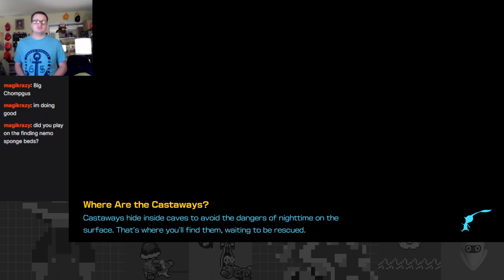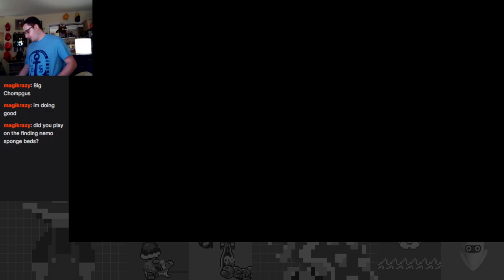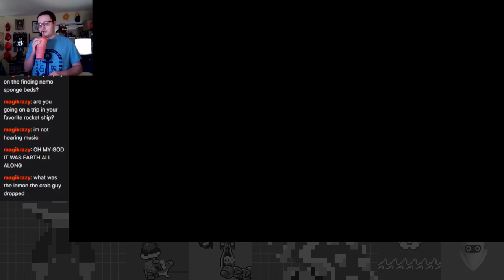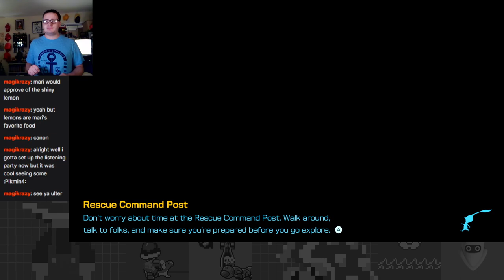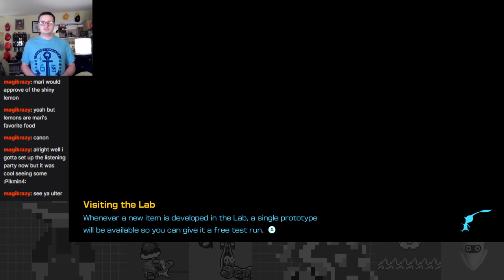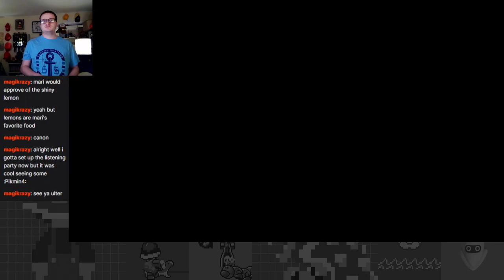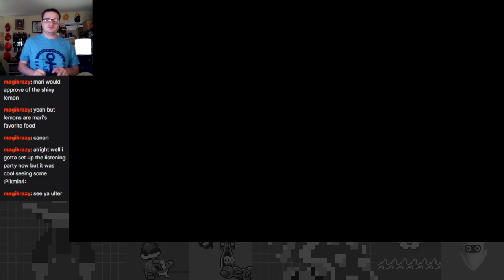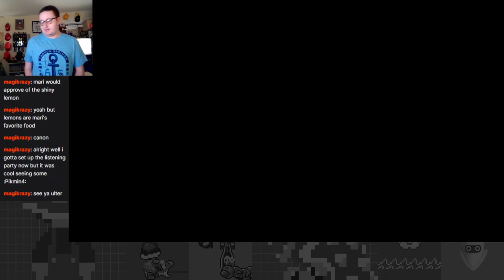Searching the Spoils of Serene Shores: The Wrath of the Waterwraith - Pikmin 4 Part 9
More Serene Shores adventures await! I explore a ton of caves and get more than I bargained for when coming face to face against the fearsome Waterwraith!